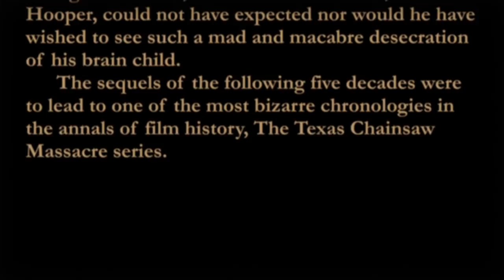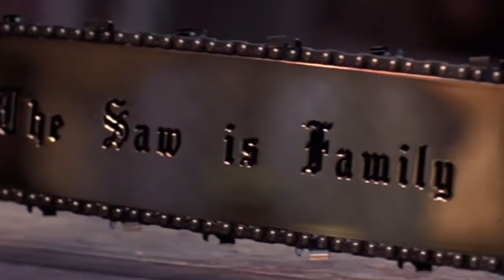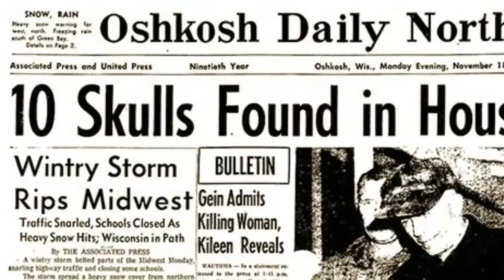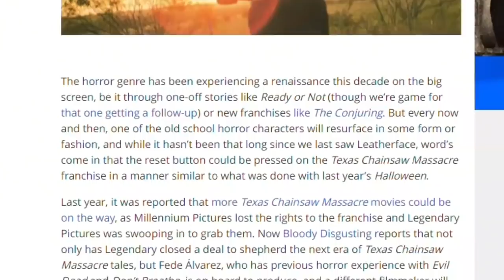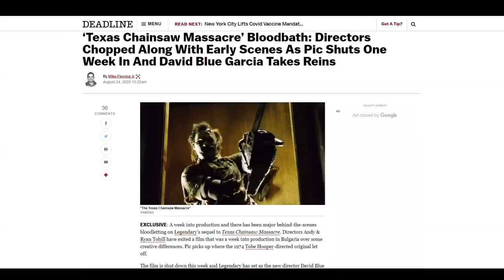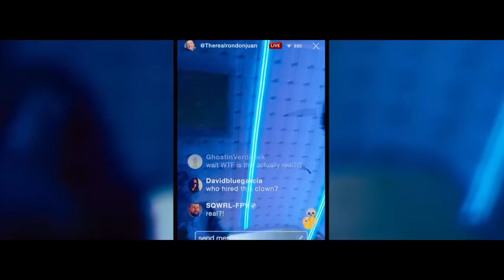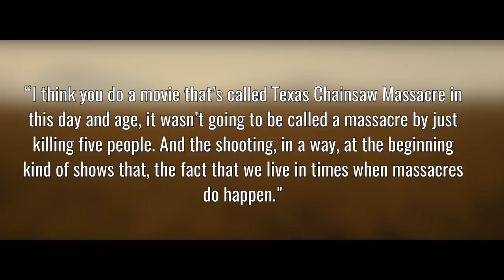The Massacre of The Texas Chainsaw Massacre